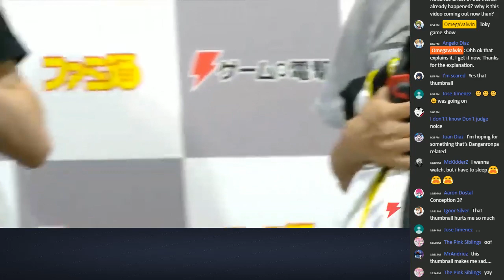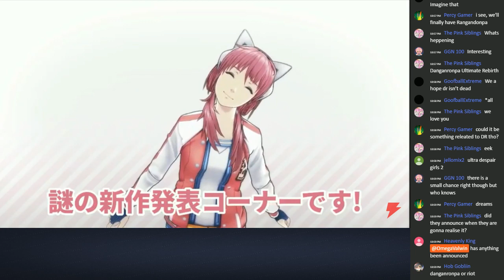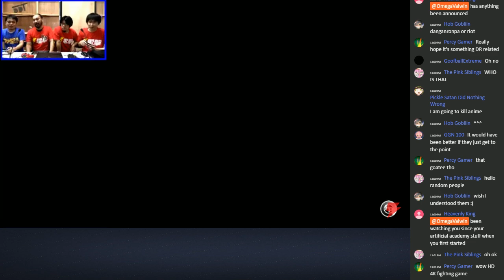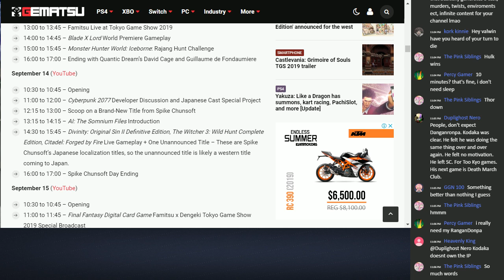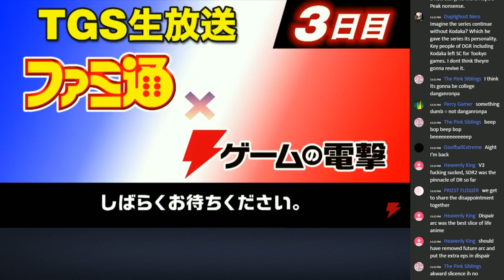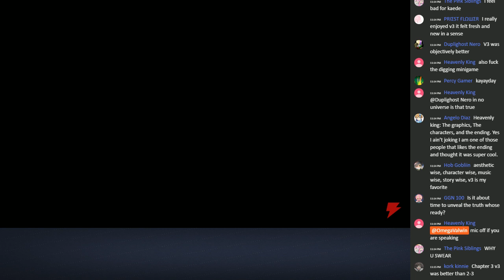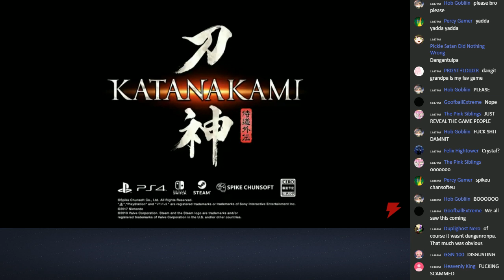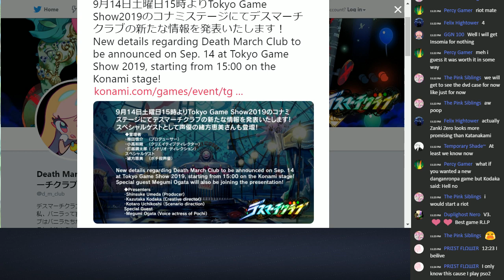Brand-New Title from Spike Chunsoft Tokyo Game Show Mini Stream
I want to go to sleep .